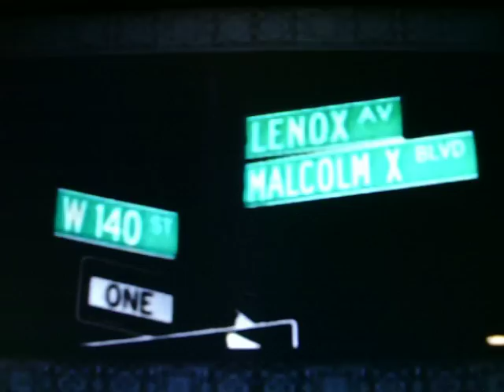Young Jeezy- Put On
Hottest song out right now!!  Only from 95.5 The Beat

Lyrics:

[Jeezy]
I put on...(x4)
I put on for my city, on on for my city (x4)

When they see me up in traffic they say Jeezy on some other shit
Send them pussy niggas runnin straight back to the dealership
Me I'm in my spaceship, thats right I work for Nasa
The 7H is not a fraud, call that bitch my bodyguard
Call that bitch your bodyguard? Yeah, thats my bodyguard
When we're out of jewelry Young gon' do security
It was whiter than a napkin, harder than a dinner plate
If you want it come and get it
You know I stay super straight
Ran up in my spots and now I'm workin at the Super 8
Know you niggas hungry, come and get a super plate
Y'all sing happy birthday, yeah I got that super cake
Hundred karat bracelet, I use it like some super freight
[Chorus]
I put on for my city, on on for my city
Put on (east side)
Put on (south side)
Put on (west side)
Put on
(x2)

Half bag, top back, ain't nothin but a young thug
HKs, 8 K's, i need to join a gun club
Big wheels, big straps, you know I like it super sized
Passenger's a redbone, her weed look like some curly fries
Inside fish sticks, outside tartar sauce
Pocket full of celery, imagine what she tellin me
Blowin on asparagus, the realest shit I ever smoked
Ridin to that Trap or Die, the realest shit I ever wrote
They know I got that broccoli, so I keep that glock on me
Don't get caught without one, comin from where I'm from
Call me Jeezy Hamilton, flyin down Campbellton
So fresh, so clean, on my way to Charlene

[Chorus]

[Kanye]
I put on...(x3)
I put on for my city, I put on for my
I put on for my city, I put on for my city
On...

I feel like there's still niggas that owe me checks
I feel like there's still bitches that owe me sex
I feel like this but niggas don't know the stress
I lost the only girl in the world that know me best
I got the money and the fame and that don't mean shit
I got the Jesus on a chain, man that don't mean shit
Cause when the Jesus pieces can't bring me peace
Sure I need just at least one of Russell's nieces
On...I let my nightmares go
I put on, everybody that I knew from the go
I know hoes that was frontin when they knew he was broke
They say damn, easy easy, you don't know us no more
You got that big fame homie, and you just changed homie
You can ask big homie, man the top sure lonely
So lonely
Let me see what we have tonight (what we have tonight)
I'm high as a satellite (satellite)
I see those flashin lights (flashin lights)
Cause every night (every night)
I put on
[Chorus]
Category:  Music